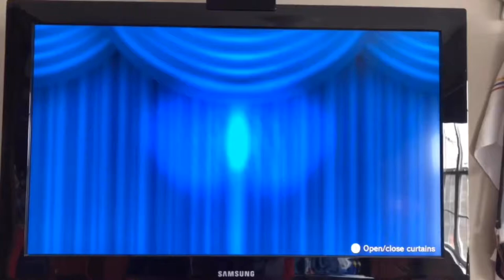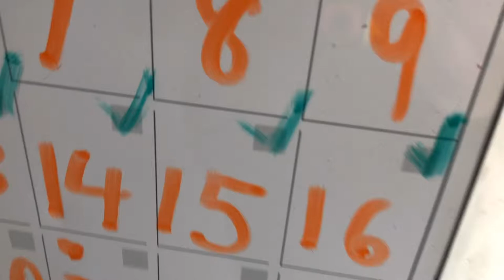Getting the shirt I made last week on CustomInk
Last week, I made a shirt on CustomInk, and it came today! :D